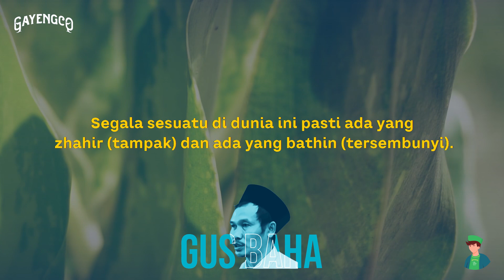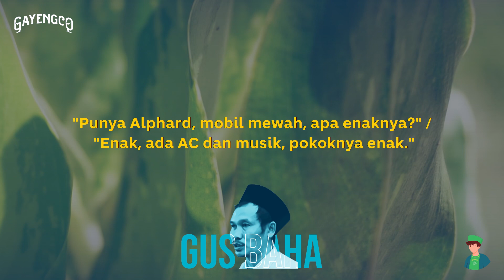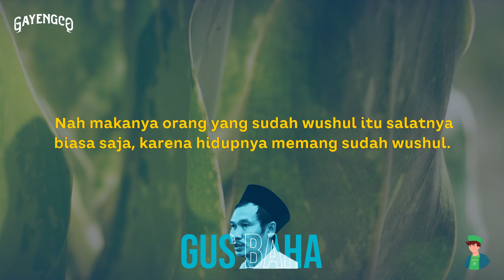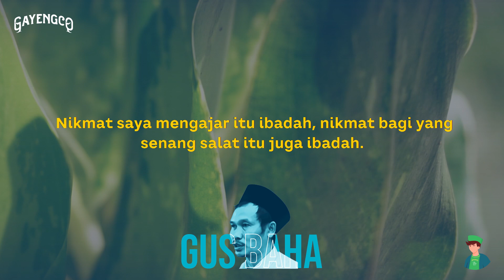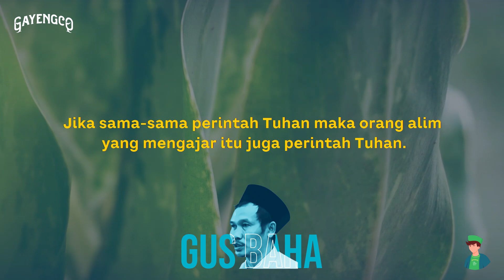Gus Baha: Buat Apa Mencari Kesenangan?